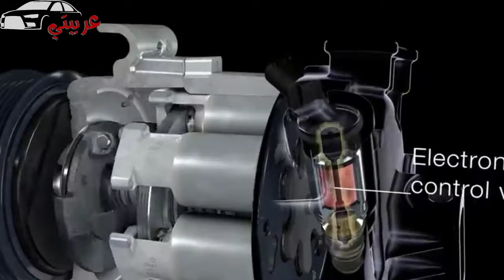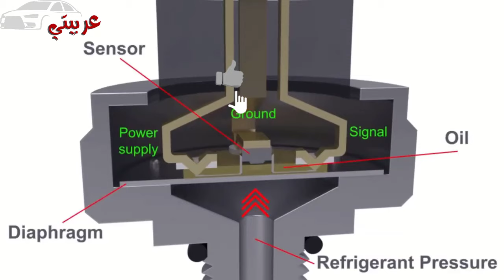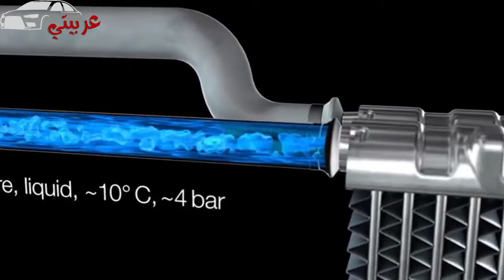كلتش الكمبروسر ! 7 أسباب تجعله يتوقف عن العمل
**أهم أسباب وأعطال مكيف السيارة**

1. أسباب توقف كلتش الكمبروسر عن العمل
كلتش الكمبروسر (القابض الكهربائي) جزء مهم في نظام تبريد مكيف السيارة، حيث يقوم بربط الكمبروسر بمحرك السيارة عند تشغيل المكيف. من أبرز الأسباب التي تؤدي إلى تعطل كلتش الكمبروسر:

- **انخفاض ضغط الفريون**: يؤدي إلى عدم تشغيل الكمبروسر.
- **عطل في حساس ضغط الفريون**: يمنع الحساس الكمبروسر من العمل إذا كان هناك تسريب أو ضغط غير مناسب.
- **تآكل أسلاك القابض أو اتصاله**: يمكن أن يؤدي تآكل الأسلاك إلى عدم وصول التيار الكهربائي للقابض.
- **فشل في مفتاح المكيف الكهربائي**: قد يكون هناك عطل في النظام الكهربائي للمكيف، مما يؤدي إلى عدم تشغيل القابض.
- **سخونة المحرك المفرطة**: عند ارتفاع درجة حرارة المحرك، يتوقف القابض عن العمل للحفاظ على الأمان.
- **تلف في سير الكمبروسر**: يؤدي إلى عدم توصيل الحركة اللازمة لتشغيل الكمبروسر.
- **أعطال ميكانيكية داخلية**: تتضمن انسداد مكونات الكمبروسر، مما يمنع القابض من العمل.

2. أسباب ضعف تبريد مكيف السيارة
ضعف التبريد في مكيف السيارة يمكن أن يكون نتيجة عدة أسباب، منها:

- **نقص مستوى الفريون**: انخفاض مستوى الفريون في النظام يسبب ضعف التبريد.
- **انسداد فلتر الهواء**: يؤدي انسداد فلتر الهواء إلى تقليل تدفق الهواء البارد داخل المقصورة.
- **تلف في حساس درجة الحرارة**: إذا كان الحساس لا يعمل بشكل صحيح، قد يتوقف النظام عن تبريد الهواء بفعالية.
- **انسداد المكثف**: يؤدي إلى ضعف تدفق الهواء وبالتالي تقليل التبريد.
- **عطل في مروحة الكمبروسر**: يؤدي إلى ارتفاع حرارة الكمبروسر وعدم قدرته على التبريد بشكل كافٍ.

3. أعطال كمبروسر مكيف السيارة
الكمبروسر هو مكون أساسي في نظام التكييف، وتوقفه عن العمل يمكن أن يتسبب في تعطيل النظام بالكامل. بعض الأعطال الشائعة تشمل:

- **تسريب في النظام**: يؤدي إلى فقدان الفريون، مما يمنع الكمبروسر من العمل.
- **كسر في المكثف أو المبرد**: يؤثر سلباً على أداء الكمبروسر.
- **تلف الحشوات الداخلية**: يتسبب في تسريب الغاز ويؤدي إلى تدهور الأداء.

4. اختبار حساس ضغط الفريون
حساس ضغط الفريون (AC Pressure Sensor) يقيس ضغط الفريون في نظام التكييف. إذا كان الحساس تالفاً، قد يؤدي إلى توقف الكمبروسر. لاختبار الحساس، يتم قياس ضغط النظام وتوصيلاته باستخدام أدوات اختبار الضغط.

5. أسباب تعطل كلتش مكيف السيارة
كلتش مكيف السيارة قد يتوقف عن العمل بسبب عوامل مثل الضغط الزائد، مشاكل في التوصيلات الكهربائية، أو تلف في جزء من أجزاء النظام الداخلي.

نصائح للمحافظة على مكيف السيارة
- **الفحص الدوري للنظام**: من المهم القيام بالفحص الدوري لمستوى الفريون وفحص الفلاتر.
- **الحفاظ على نظافة الفلاتر**: يساعد على تدفق الهواء بشكل فعال.
- **إجراء صيانة دورية**: تجنباً لتراكم الأعطال وإطالة عمر المكيف.